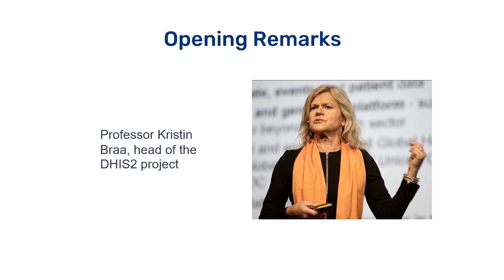What's going on on Day 1 - DHIS2 Digital Annual Conference 2021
A preview of the sessions for Day 1 of the 2021 DHIS2 Digital Annual Conference.